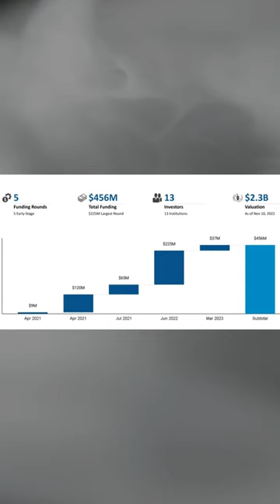UPGRAD Case study | Ronnie screwvala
This short video is all about UPGRAD |
It include a complete case study on UPGRAD in short |
This video includes channels are mentioned -
Upgrad - @upGrad_edu

IF ANYONE HAVING ANY ISSUES OR PROBLEM REGARDING THIS VIDEO PLEASE DROP A MAIL ON GIVEN GMAIL ID !!!